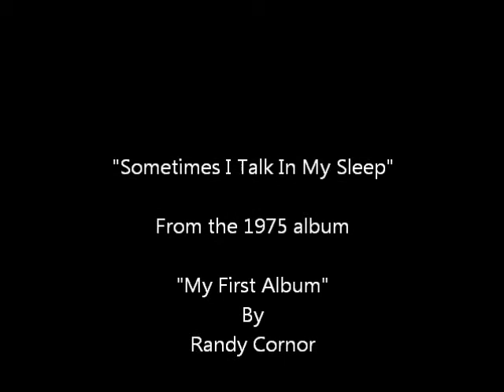Sometimes I Talk In My Sleep~Randy Cornor.wmv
From the 1976 album "My First Album"...
By Randy Cornor